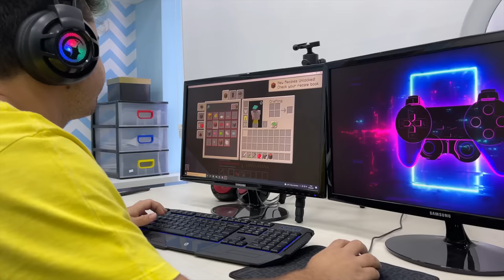A HISTÓRIA DO POP IT ( FIDGET TOYS ) - O FILME ( YUKARI KIDS )